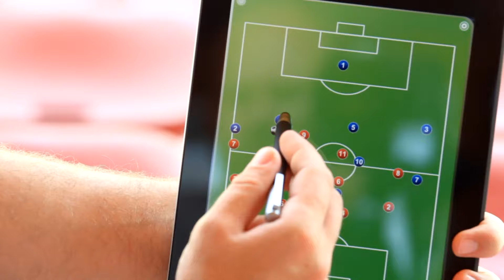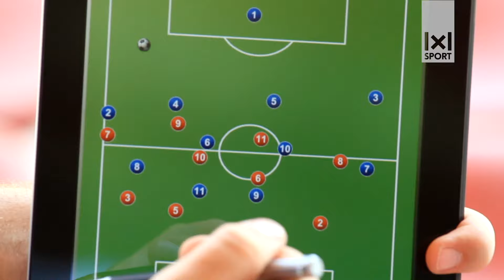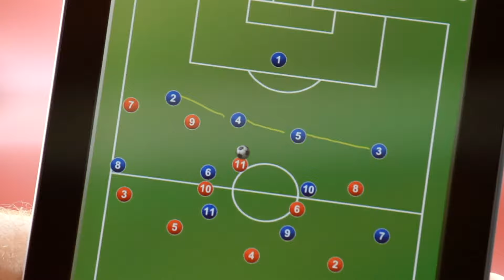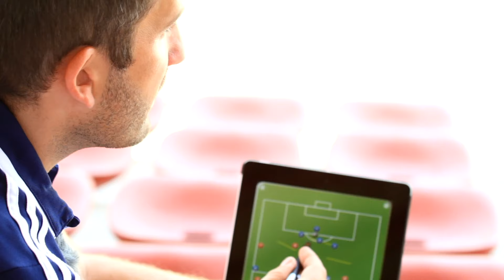Das Todesurteil?! 😱 Offener & geschlossener Ball im Pressing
Der Ausschnitt stammt es dem kostenlosen Live-Workshop "Effektives Pressing" mit Manuel Baum. Hier kannst du den kompletten Workshop ansehen.

Und wenn dir das Video gefallen hat, schau doch in unseren Film "Pressing richtig trainieren" rein!

Theorie und Umsetzung im Fussballtraining - Erfahre, wie Du Pressing effektiv trainieren kannst!

Anschaulich erklärt von Taktikexperte Manuel Baum (Trainer FC Schalke 04, Ex DFB U-18 Nationaltrainer).

Offener und geschlossener Ball:
Ein Ball ist offen, wenn ein Spieler ungedeckt und mit dem Blick auf das gegnerische Tor ohne Gegnerdruck handeln kann. Ein offener Ball ist sehr gefährlich für die gegnerische Mannschaft, da der Spieler ungehindert einen langen Ball vor das Tor spielen kann. Von einem geschlossenen Ball spricht man z.B. nach einem Fehlpass, also wenn ein Spieler den Ball in den Rücken bekommt und diesem hinterherlaufen muss mit Blick auf das eigene Tor. Ein geschlossener Ball ist für eine Mannschaft gefährlich, da der Gegner dann leicht Druck ausüben kann.
Geht man beispielsweise davon aus, dass die rote 11 den Ball erobert hat und vor dem Tor steht ohne Gegnerdruck (offener Ball), sollte sich die blaue Viererkette fallen lassen. Greift die blaue 4 die rote 11 an, entsteht hinter der 4 ein freier Bereich vor dem Tor. Da die blaue 2 und 5 das Abseits aufheben, könnte die rote Mannschaft in diesen Bereich spielen und zu einer Chance kommen. Außerdem ist der Abstand zwischen dem Torwart und der blauen 4 relativ groß. Wenn der Torwart aus dem Tor kommt, besteht die Gefahr, dass der Stürmer der gegnerischen Mannschaft schneller am Ball ist oder ein Foul begangen wird.
Idealerweise sollte dies im Training bereits gezielt trainiert werden. Dazu denkt man sich eine Linie (ca. 22 Meter vor dem Tor) bis zu der sich die Abwehr fallen lassen sollte. Je tiefer sich die Abwehr fallen lässt, desto geringer sind auch die Abstände zwischen den Abwehrspielern. So wird es schwieriger für die angreifende Mannschaft durch die Kette zu passen. Es ist wichtig, dass die Abwehrkette die Angreifer bei einem offenen Ball nicht zu früh stellt, sondern sich nach hinten fallen lässt bis zu der gedachten Linie, da die Abstände zwischen den einzelnen Spielern sonst zu groß wären.

Hat dir diese Übung gefallen ? - Dann schau doch in unseren Film PRESSING RICHTIG TRAINIEREN rein !

HOL DIR JETZT DEN FILM